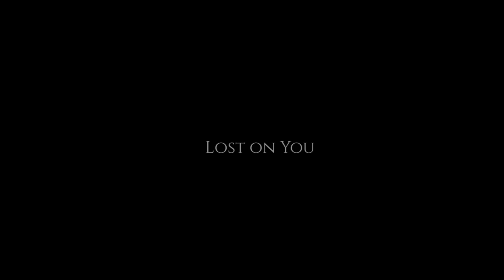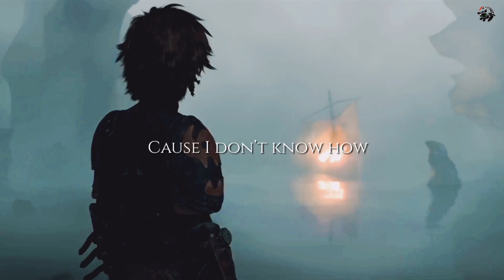How To Train Your Dragon || Lost On You [LP]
I’ve worked on it and now it is here! I can’t express how much I love this song. The lyrics, the vocals, the music, and everything about this song is just amazing to me. I hope you enjoy this!